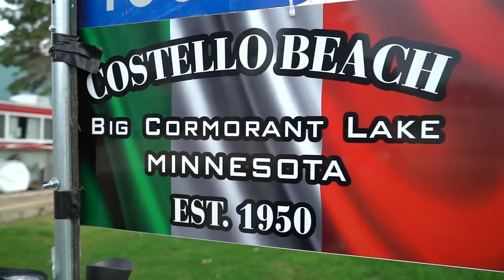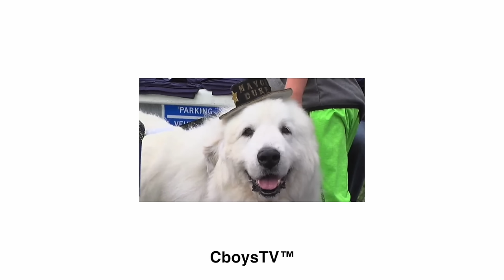Idiot Crashes our $25,000 Maverick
A lot goes down in today's episode. From Jake and Micah pushing the Mavericks abilities, sinking a skid steer,  New 509 offload gear, to 2 stroke ripping, Ryan flipping, and TURF WARS Practice!!
Thanks to everyone watching. Enjoy

Turf Wars 2019 JUNE 1st!

$5=1 entry for the bike!